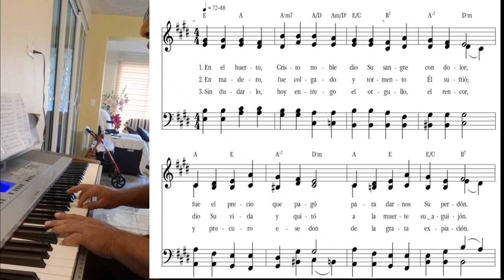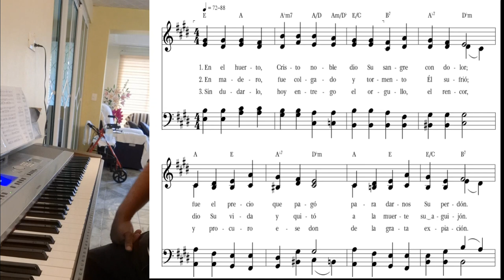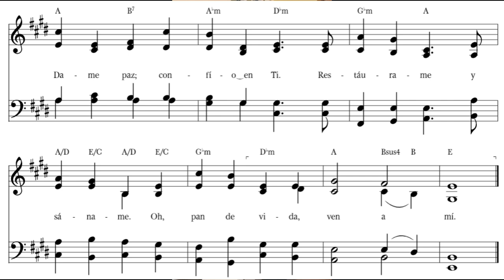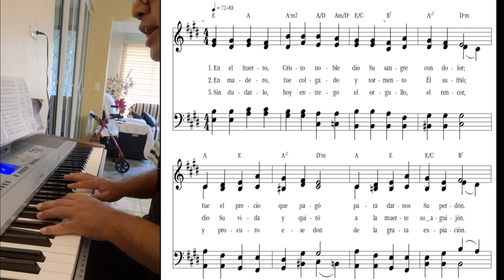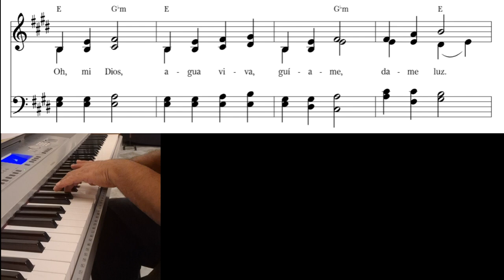Himno de Práctica - Agua Viva Pan de Vida - Himno 1008 - Tutorial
Tonalidad Mi Mayor